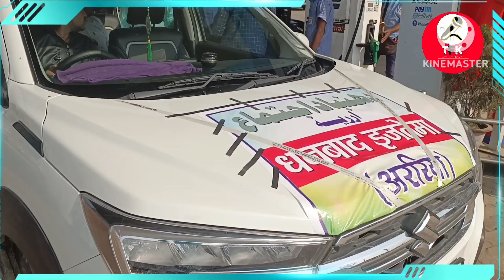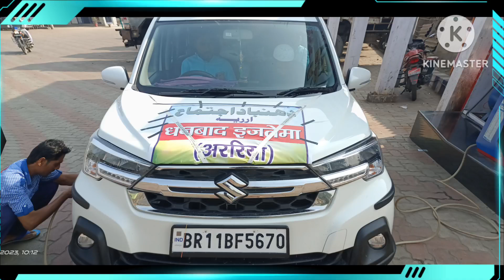JHARKHAND -आइये आपको दिखाते हैं इज्तेमा 2023 धनबाद झारखंड का नाजारा।bihar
आइये आपको दिखाते हैं इज्तेमा 2023 धनबाद झारखंड का नाजारा